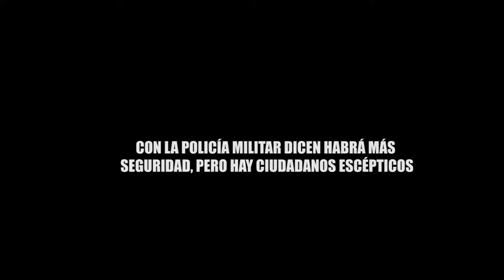CON LA POLICÍA MILITAR DICEN HABRÁ MÁS SEGURIDAD, PERO HAY CIUDADANOS ESCÉPTICOS